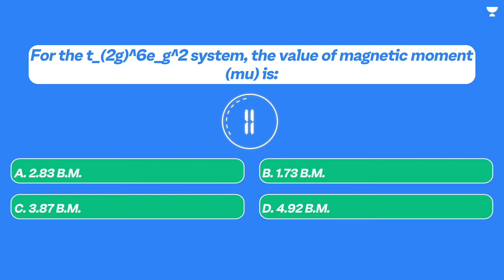NEET 2022 Question of the Day | Question : 11 | Can you Crack It?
For Students who wish to get into Graduate and Post Graduate Medical Courses such as MBBS, MD, MS, and dental courses such as BDS, MDS in government or private medical colleges and dental colleges, they have to undergo The National Eligibility cum Entrance Test (NEET). The NEET Syllabus entails three main subjects - Physics, Chemistry, and Biology. The NEET examination is of 720 marks out of which Physics and Chemistry are of 180 marks each and Biology is of 360 marks.

Explore our latest Ask a Doubt feature in 3 Easy Steps:
Step 2: Click a photo of the question, Crop & Upload.
A Video Solution would be available to you within minutes.

Unacademy Subscription Benefits:
1. Learn from your favorite Educator
2. Dedicated DOUBT sessions
3. One Subscription, Unlimited Access
4. Real-time interaction with Educators
5. You can ask doubts in live classes
6. Limited students
7. Download the videos & watch them offline